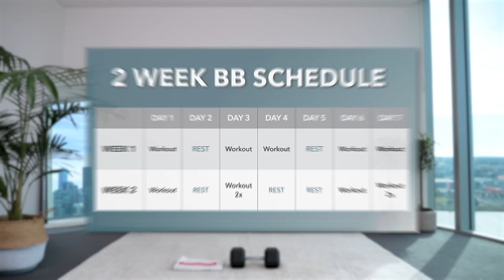2 WEEK BUBBLE BUTT Challenge YOU HAVEN’T DONE BEFORE - At Home, With or Without Equipment!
The program includes:
- 6 follow-through workout videos
- Plus more!

👉 If you would like to listen to your own "favourite" music, try my non-music version with beeps only